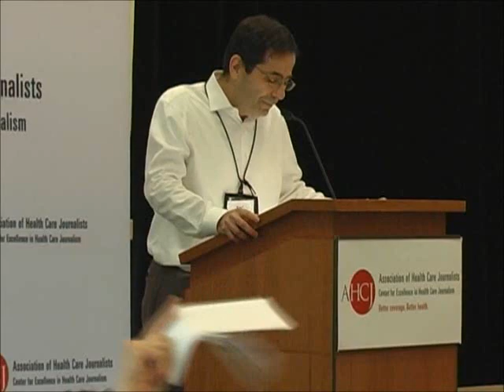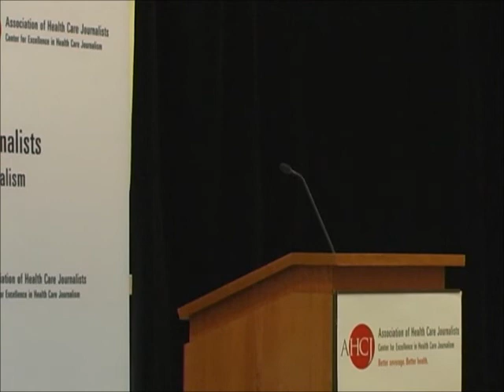David Goldhill, "Catastrophic Care" | Health Journalism 2013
GSN president and chief executive David Goldhill discusses his book, "Catastrophic Care: How American Health Care Killed My Father -- And How We Can Fix It." He is introduced by Philadelphia Inquirer health and science editor Karl Stark.